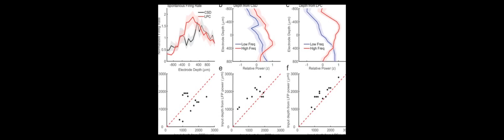Spike-phase coupling patterns reveal laminar identity in primate cortex | RTCL.TV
### Keywords ###

### Article Attribution ###
Title: Spike-phase coupling patterns reveal laminar identity in primate cortex
Authors: Zachary W Davis, Nicholas M Dotson, Tom P Franken, Lyle Muller ,and John H Reynolds

### Video Timestamps ###
0:00:00 - Summary
0:00:56 - Title
0:01:03 - Outro
0:01:07 - End